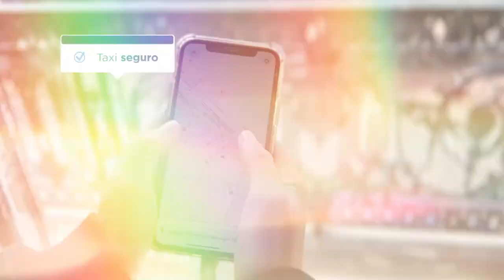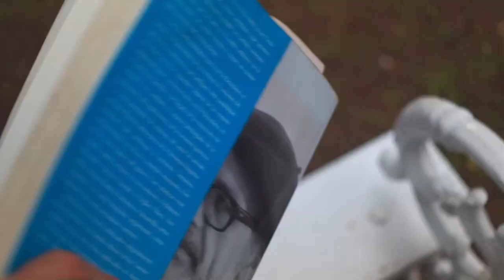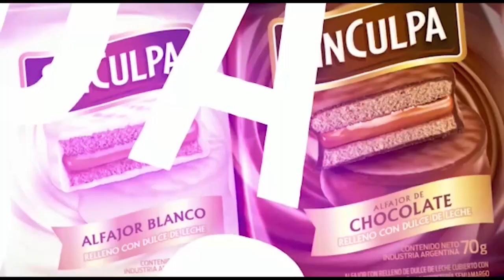52 minutos Prog34 27 OCT 2023